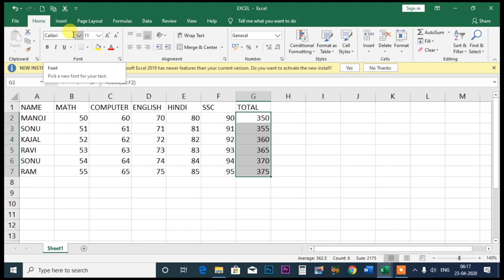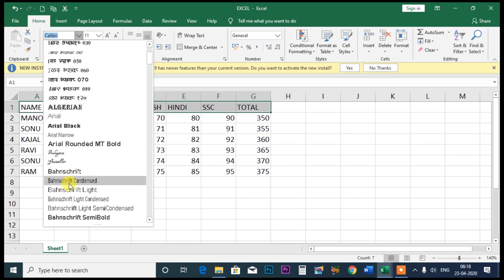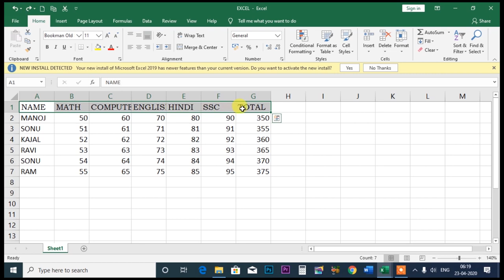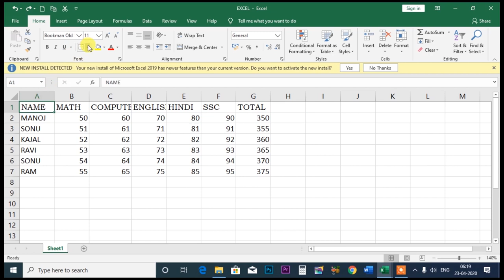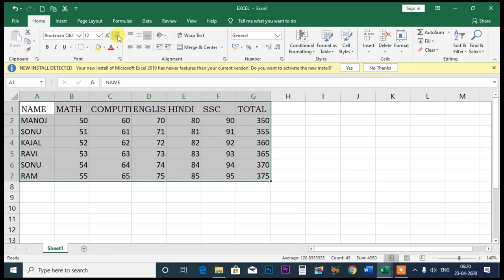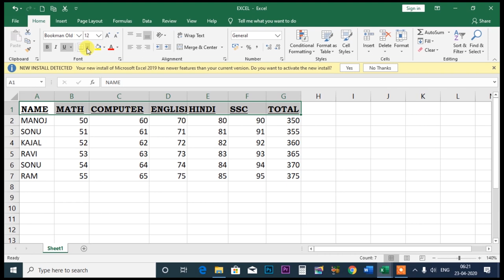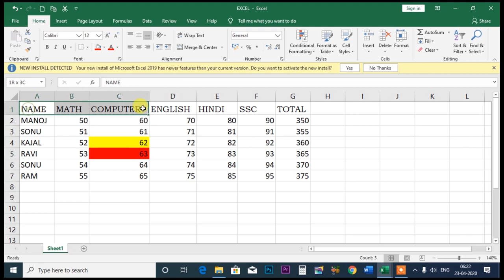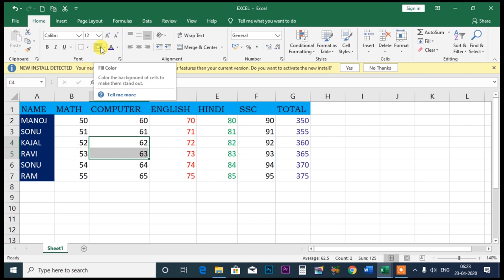Microsoft Excel 2019 Part 4 I Font.Font Size,Bold,Italic,Underline,Fill Color,Font Color,Hindi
इस विडियो में बताया गया कि एक्सेल में फॉण्ट ,फॉण्ट साइज़ ,बोल्ड ,इटैलिक फिल कलर फॉण्ट कलर हिन्दी विदि
.Album Software.
1. Julie pixel blaze
2. Album Sense cc
3. Album Quicker 5.5
4. Album Quicker 4.0
5.Julie infinity album
6.Album xpress 12
7. Auto album maker

1. Edius 7
2 .Edius 8.5
3. Edius 9.45
4. Pinnacle Studio Ultimate
5. Adobe Premiere Pro CC 2020
6. Power Director Ultimate
7.  Corel Video Studio Ultimate
8. Filmora 9.3.1
9. Adobe Premiere Elements 2020
10. MAGIX Movie Edit Pro 2019
11. Sony Virgo

extra software :

1. Anurag pro 5
2.  Microsoft Office 2019
3. Photoshop cc 2020
4. Corel Drow 2019
5.  TeamViewer_Setup 14 + Activation
6. internet download manager updated
7. india font
8 Photoshop plugin
Winrar 64bit:.
winrar 32bit:.